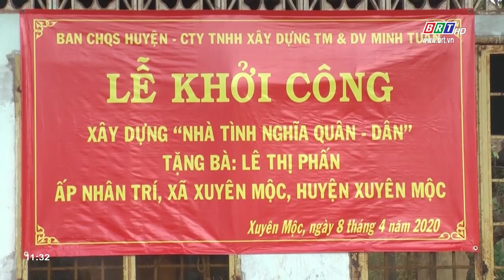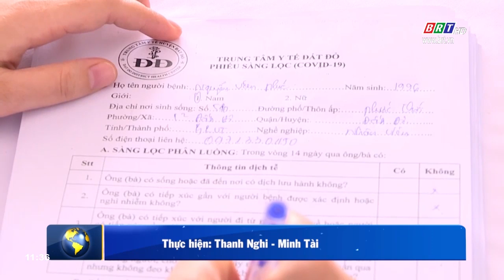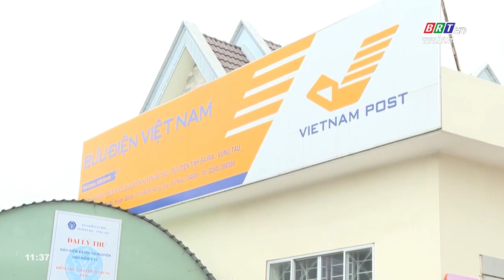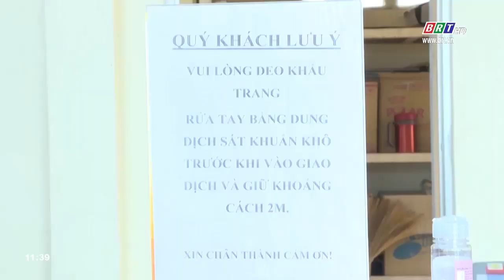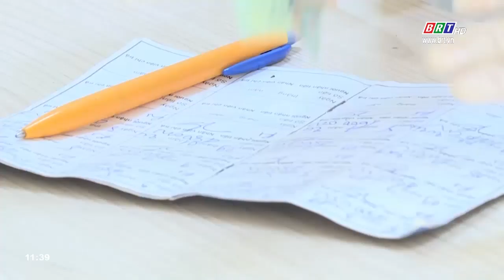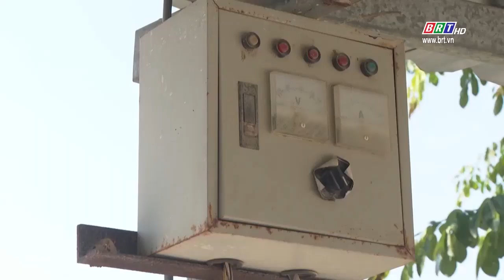Bản tin Hòa nhip phát triển 09/4/2020 | BRTgo